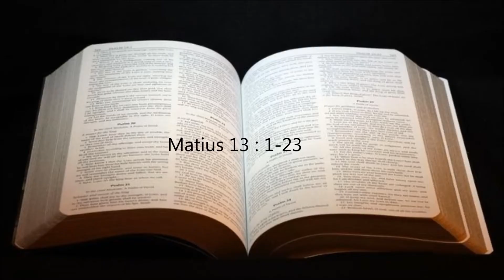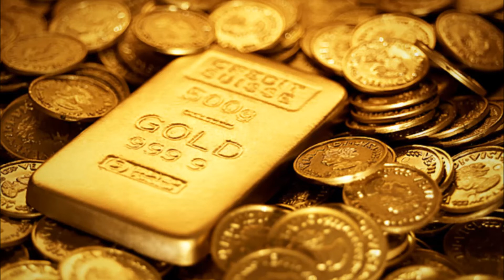TANAH YANG BAIK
29 Oktober 2020
Oleh Pdt. Yanti Rusli.